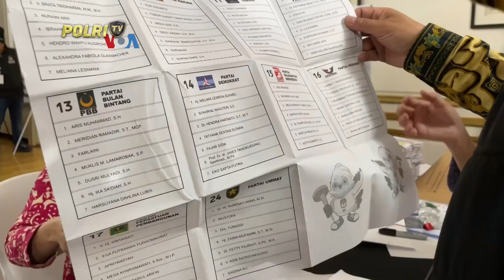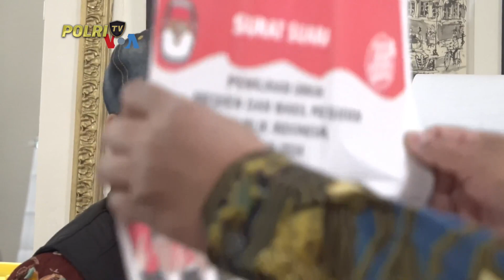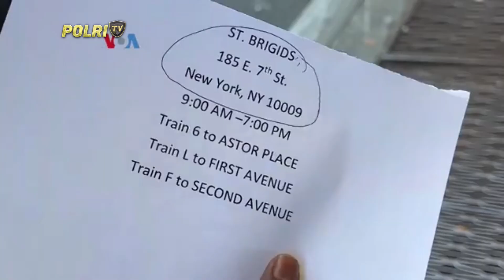PRESISI UTAMA 15/02/2024 (4/5)